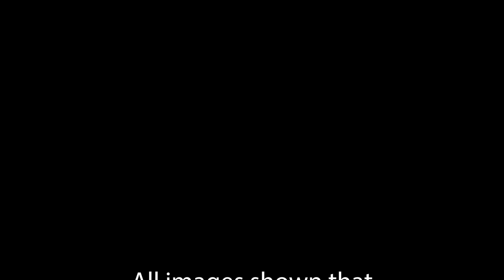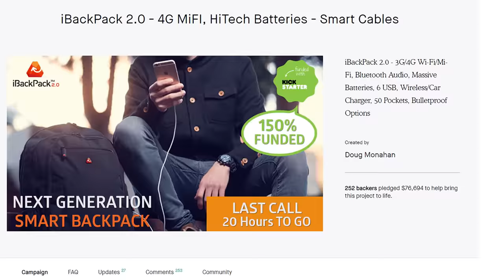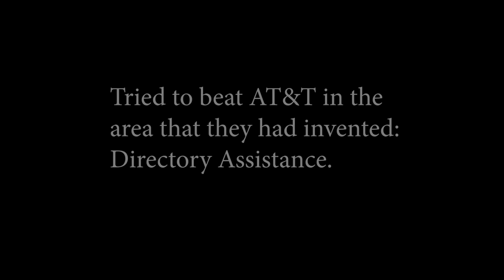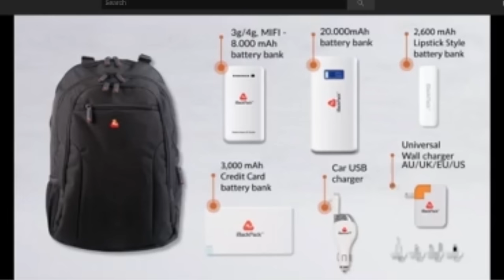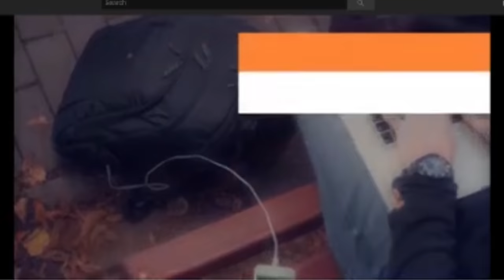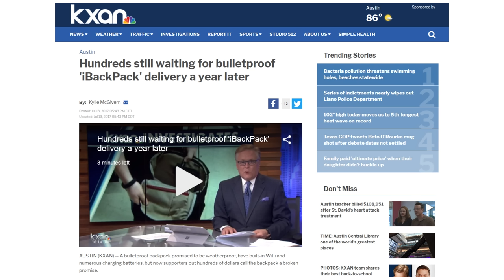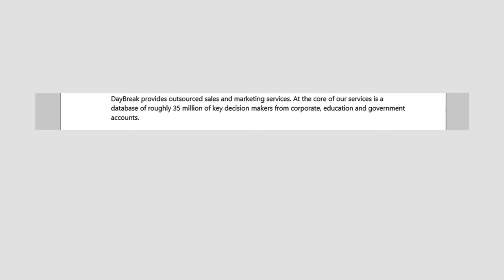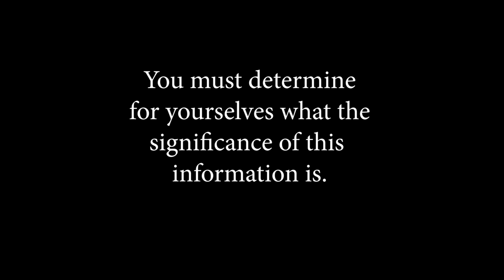Crowdfunding Hell: Scam! iBackPack Will Never Carry Anything But Trouble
If you're alive, you've seen folks from school-age children to button-down business people carrying backpacks with their belongings. The colors, styles, and functionality of these carry-alls seems endless and folks are always looking for something new and exciting in the product category.

So when someone came along claiming they were going to make one that was high-tech and *bulletproof*, how could anyone resist?

This channel invites you to become a supporter.

Want to do a one-time support contribution?

Each time you do, I punch a scammer in the face! (True story)

Here's a list of sources if you want to know more:

The original campaign sites for iBackPack on Indiegogo and Kickstarter

The other campaign site of Doug Monahan referenced in the video

The Djibouti article in full for you to read. Remember, we have no way to verify this information, merely note it as interesting (If true)

The Inc. article by Ron MacLean – Monahan is the first one listed here

Doug Monahan's LinkedIn page

If you want to see what reddit had to say here's the link to them